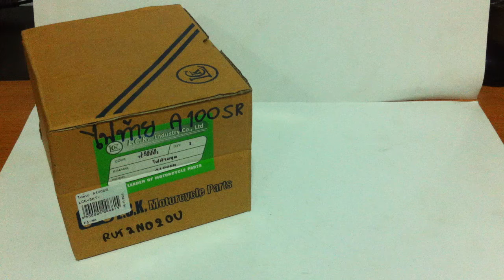รีวิว ไฟท้ายชุดA100SR SUZUKI A100SR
Review ไฟท้ายซูซูกิ A100-SR
SUZUKI A100SR